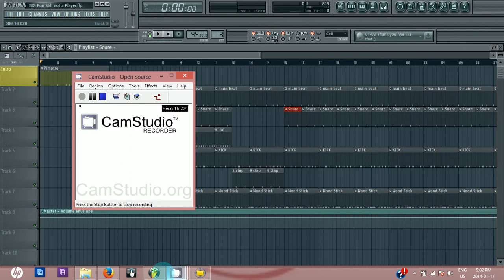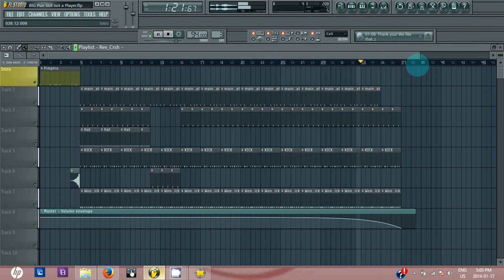Big Pun Still Not a Player Instrumental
I just Threw this together in like 30 mins. if you guys want the Full Beat Leave a Comment, as you can tell I Didn't Filter or mix it or anything.
lol
One